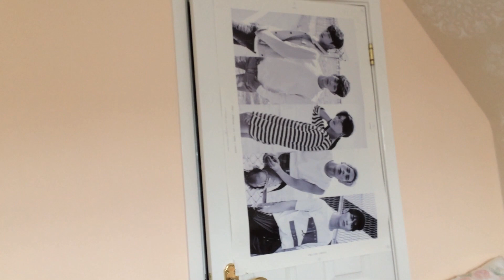sleepy silicone twins // resolutions i probably won't keep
i promise to make better videos soon lol :') my bug has almost gone so i'll be back on track! xD sending hugs x